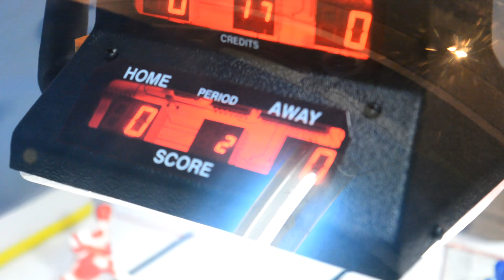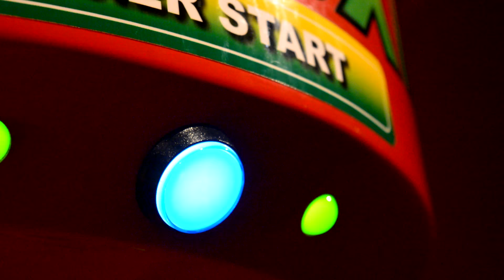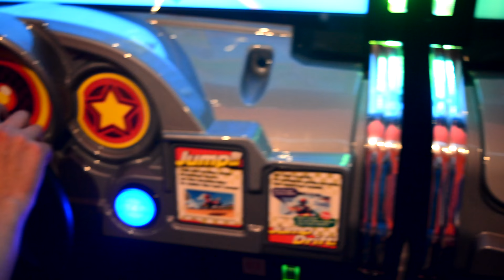A Good Old Day At The Arcades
I've been thinking a bit lately about how now one goes to the Arcades any more, growing up, I always loved checking out the arcade machines.  But these days with most people having powerful consoles and PCs, there isn't really a need for the old fashioned arcades these days, but I had a lot of fun reliving some nostalgia!

It was my birthday last month so I talked my Girlfriend and Dad into checking out the Arcade at our leisure centre in Gibraltar as they have some old machines to play around with.

And thanks so much for my Dad and Girlfriend playing a long, awesome :)

Thank you Machinima Sound for letting me use this awesome track Jens Kiilstofte, you are a legend! :))))